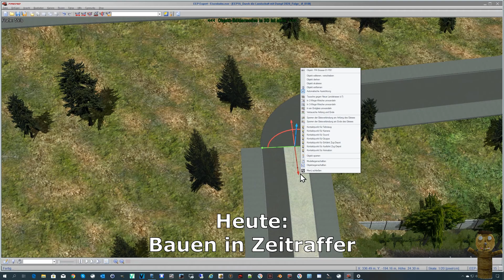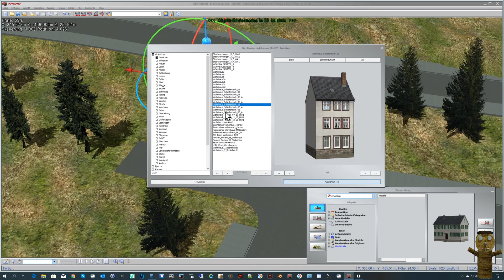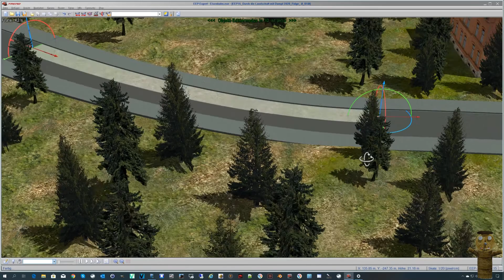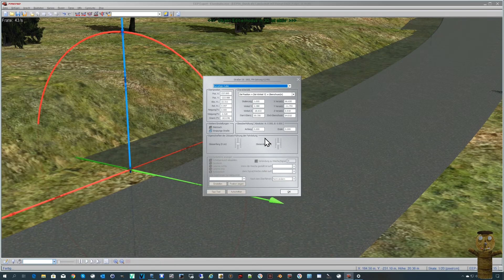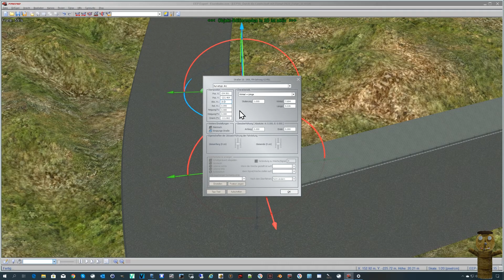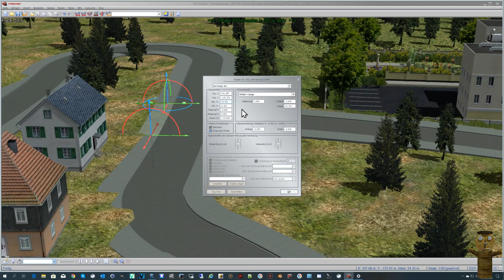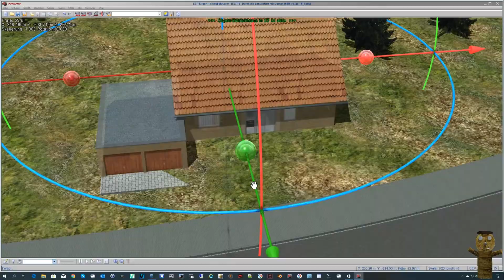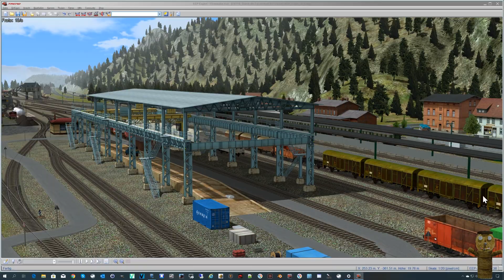Durch die Landschaft mit Dampf 2020 Folge 003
Eine Mitte 2017 begonnene Anlage in EEP 13, ab und zu mal was gemacht in EEP 14 & EEP 15.
Baue diese Anlage jetzt in EEP16 weiter.
Heute: Bauen in Zeitraffer, ~1h in 15 min